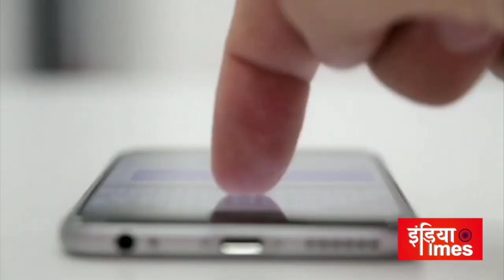ख़बरें : विधायक ने नहीं दी पर्वतरोही आमिर सोहेल को घोषित राशि....